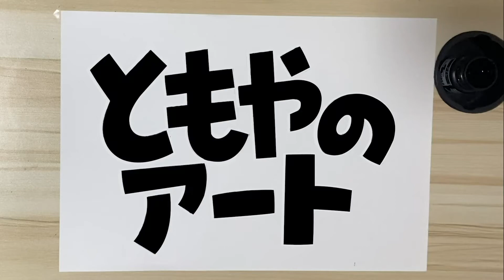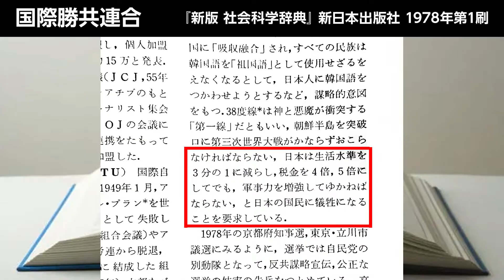統一教会『国際勝共連合』が44年前に掲げた計画。実現へ！？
「旧統一教会と政治」行き着く
ところ
まで行ったか？
と思われるような内容のニュースがあったので
取り上げてみました。